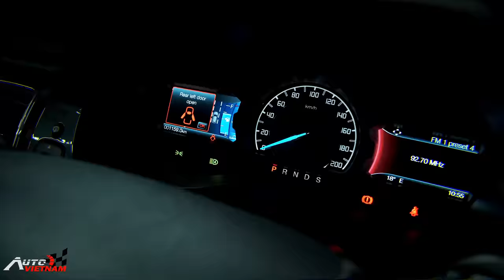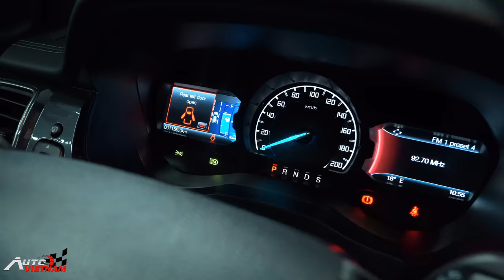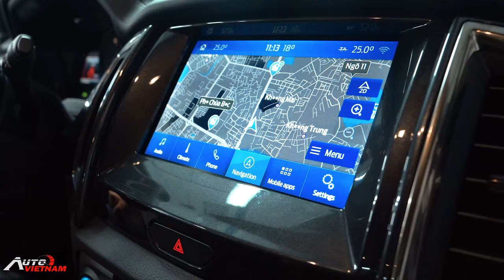✅Ford Everest 2020: Chiếc Xe Nâng Cấp Qua Từng Chu Kỳ! ✅Có Gì Mới??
✅Ford Everest 2020 Biturbo Titanium 4x4 - Nâng cấp thêm một số chi tiết như:
+ Hệ thống đèn chiếu sáng đã được nâng cấp lên hệ thống đèn Pha Led với tính năng tự động bật sáng, tự đồng chuyển cốt khi thấy xe đi ngược chiều.
+ Hệ điều hành Sync 3.4 - nâng cấp dữ liệu bản đồ
+ Thêm 1 cổng USB trên gương chiếu hậu giúp khách hàng có thể sạc các thiết bị điện, hay sử dụng Camera Hành Trình hiệu quả hơn
Ngoài ra Ford Everest 2020 Titanium Biturbo vẫn sở hữu những Option đáng kể đến như Động Cơ 2.0 Biturbo mạnh mẽ, Hộp số tự động 10 cấp, Hệ thống dẫn động 4 bánh toàn thời gian, và rất nhiều những tính năng an toàn và cao cấp nhất trong phân khúc và tầm tiền.
Thông tin chi tiết kĩ thuật xe xin mời anh em bấm vào đường links trang wed chúng tôi đặt nằm phía dưới..
Chúng tôi xin được cảm ơn đại lý Ford Hà Nội và trang wed giaxeoto.vn đã hỗ trợ chúng tôi thực hiện video clip này!